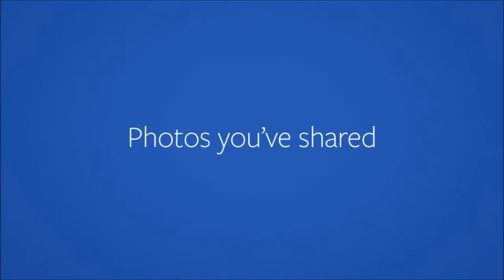The Coney island Warriors Social club (look back)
I own no copy right to the music or Facebook effects and logo.

Hello everyone!
As the president of this Coney island Warriors social club ill like to say Thank you to all the help and work my members and associates had put into this club, September 19 and 20 was our 7 year anniversary and id like to share a look back vid on the times we had including some of the summers we had years ago.
this is all the dedication we put into the summer going around making people smile with my soldiers and keeping everyone else safe and out of trouble with my enforcers, I thank the cast from the warriors movie for the inspiration/ thank the Unknown bikers MC for their support and brotherhood/ I thank the NYPD for their helping hands/ the Anti violence collaborative/ the STEP UP program/ Guns Down Life up/ I thank Mark Treyger for all his support for the community/ the coney island freakshow/ two sisters amusement corp (ceser and his family)/The polar express for their entertainment/HoodStar nation family and the Astella Development Corp for their opportunities.
Thank you all and beyond!
We will keep growing and moving for the Youth of the future
and for our children's children.
HAPPY YEARS WARRIORS!!